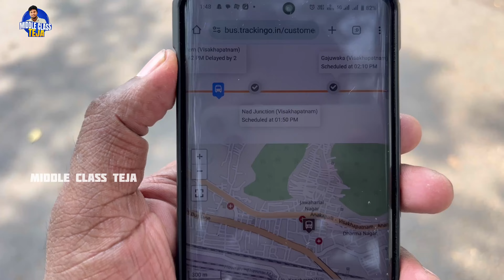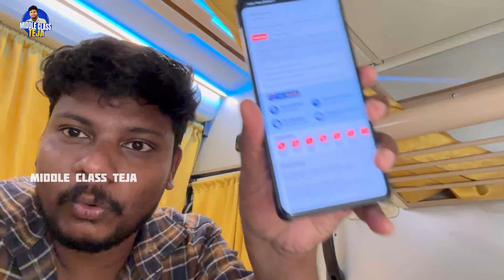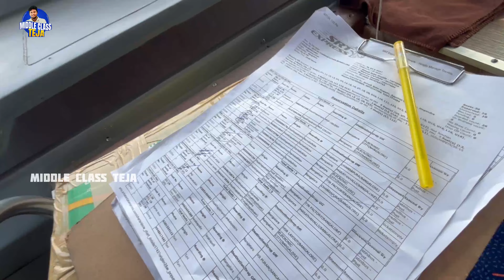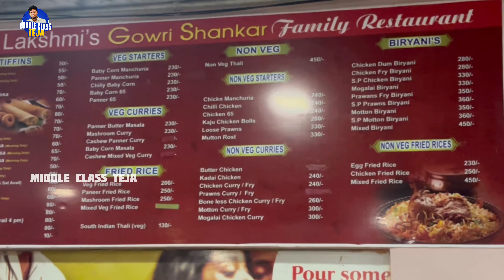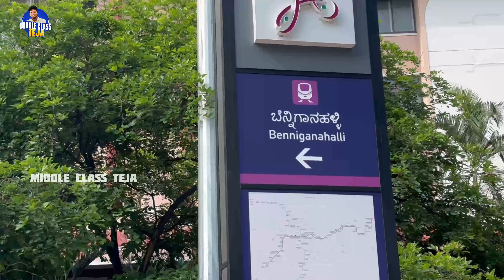Solo travel from Visakhapatnam to Bangalore on bus || MIDDLE CLASS TEJA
TITLE : Solo travel from Visakhapatnam to Bangalore on bus || MIDDLE CLASS TEJA

Your Quieres :

vlog
middleclassteja
teja
middleclasstejashorts
teluguvlogs
Visakhapatnam to Bangalore bus journey vlog
Tips for traveling from Visakhapatnam to Bangalore by bus
Best bus operators from Visakhapatnam to Bangalore Budget travel options from Visakhapatnam to Bangalore by bus
Visakhapatnam to Bangalore sleeper bus experience
Scenic route from Visakhapatnam to Bangalore bus
Solo travel from Visakhapatnam to Bangalore on bus
Visakhapatnam to Bangalore luxury bus trip
What to pack for Visakhapatnam to Bangalore bus journey
Hourly bus schedule from Visakhapatnam to Bangalore